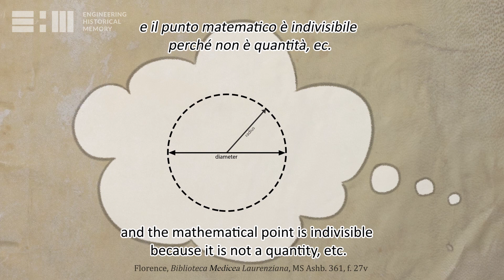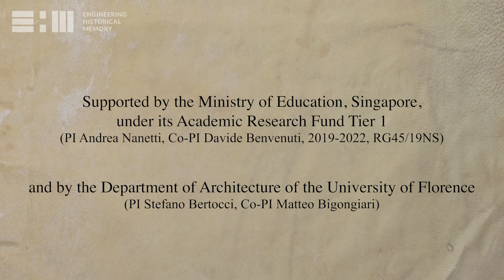On the natural point - Da Vinci's notes and drawing on Francesco di Giorgio Martini’s Treatise I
3D animation of a Leonardo da Vinci's note (ca 1504 CE) on Francesco di Giorgio Martini’s MS Ashb. 361, f. 27v (ca 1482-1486 CE)